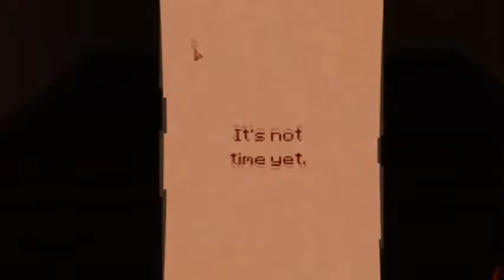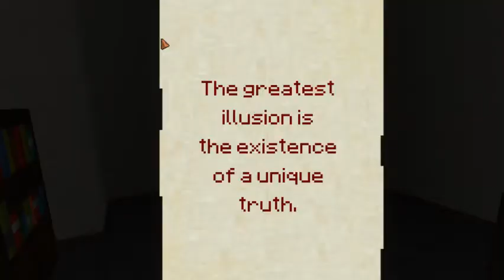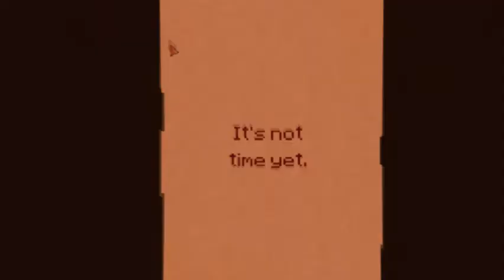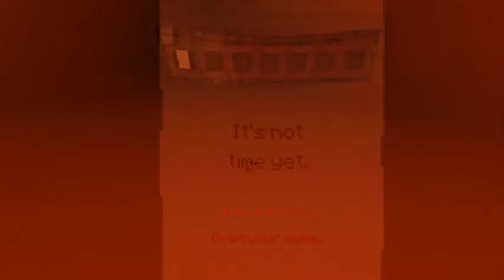7 Days Gameplay - Part 1 [No Commentary]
7 Days is an indie horror game devloped by RevoLab